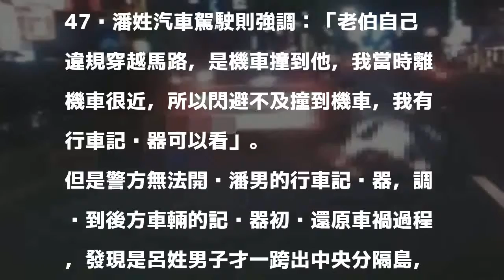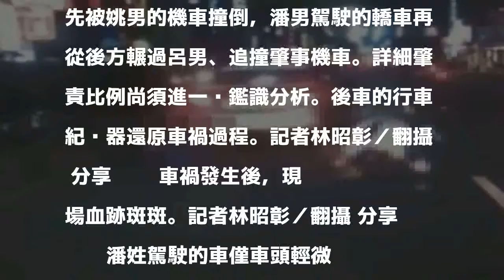影／新莊違規行人誰撞死？ 行車記錄器還原過程